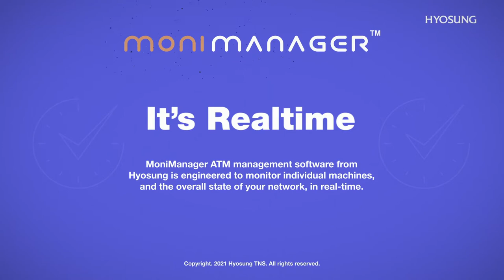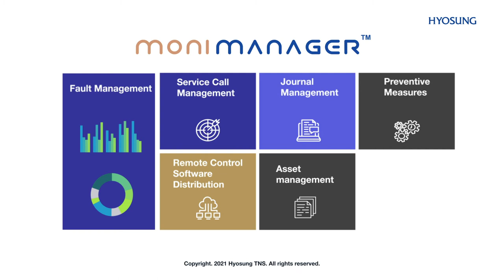Hyosung Inspired Software Solution - MoniManager™, real-time ATM monitoring software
In order to maximize the performance of all your fleets, efficient monitoring solution is crucial. Hyosung presents MoniManager™, a powerful real-time fleet monitoring and management solution for you.

MoniManager™ leads to successful ATM operations by UptimeIncrease, CostSavings and Service Improvement. Hyosung’s MoniManager™ as a single homegrown software, offers a rich set of operating features - including fault management and service call management, preventive measures, remote control, software distribution, asset management and reporting.